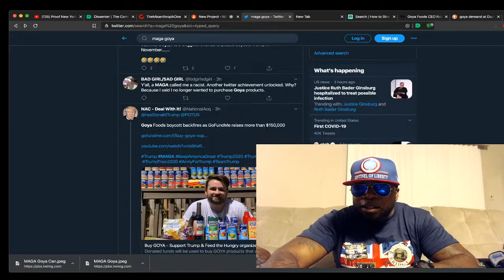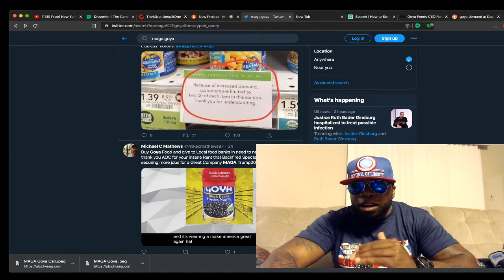CEO Of Goya, Bob Unanue, Is My Latest Hero!!!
So Bob Unanue, CEO of Goya Foods, went to the White House to unveil the Hispanic Prosperity Initiative. But he made the treacherous mistake of praising President Trump for 10 seconds. LOLOLOL. SMH. The backlash from the left resulted in the usual suspects calling for a boycott of Goya products, which in the end backfired!!! LOLOLOL.